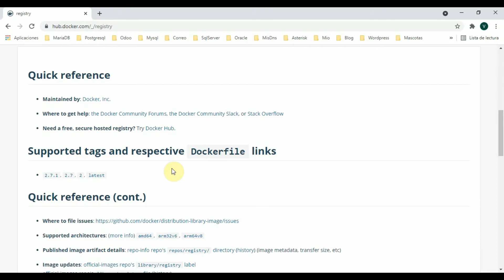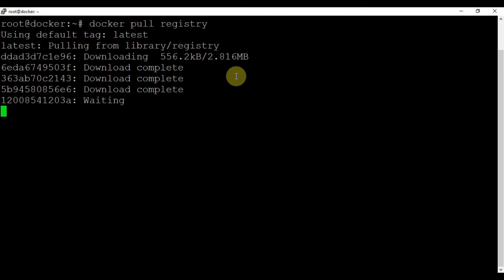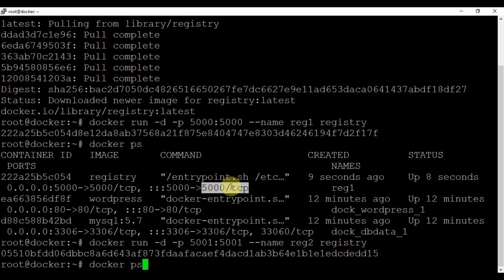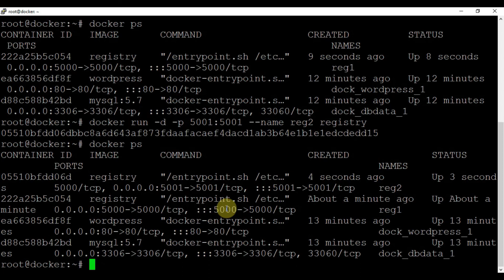Curso Docker desde cero - Capitulo 46 Como crear un registro de imagenes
Curso de Docker avanzado desde cero en Linux, en este capitulo 46 vas a ver como crear un registro de imagenes y cual es su uso

Si tenes dudas o preguntas dejalas en los comentarios y te las respondere